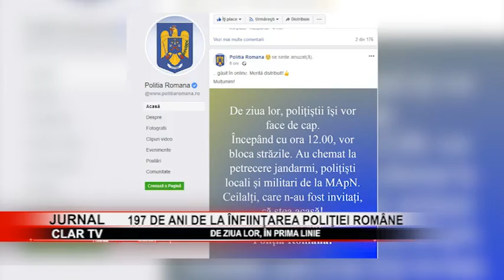stire 25 03 2020 197 de ani de la înfiinţarea Poliţiei Române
În fiecare an, în data de 25 martie se sărbătoreşte Ziua Poliţiei Române. Anul acesta s-au împlinit 197 de ani de la înfiinţarea acestei instituţii. În împrejurările prin care trecem astăzi, din cauza pandemiei de coronavirus, poliţiştii sunt la datorie în prima linie şi îi îndeamnă pe cetăţeni să stea acasă pentru a trece cu bine de această perioadă critică.